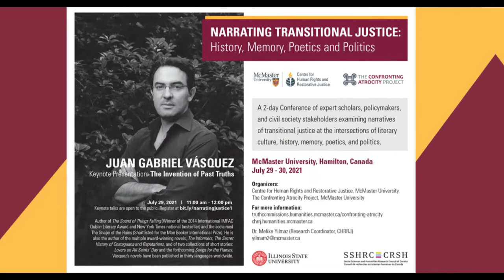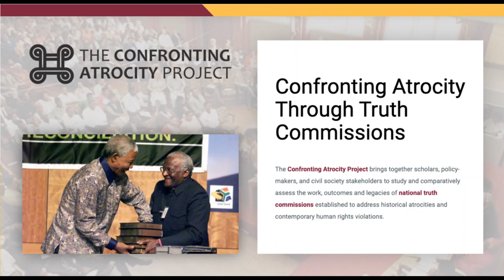CHRRJ 2021 Conference Day One Keynote Address - The Invention of Past Truths by Juan Gabriel Vásquez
On July 29, 2021, Juan Gabriel Vásquez commenced our 2-day conference, Narrating Transitional Justice: History, Memory, Poetics and Politics, with his keynote presentation titled, “Invention of Past Truths.”

Juan Gabriel Vásquez is the author of The Sound of Things Falling (Winner of the 2014 International IMPAC Dublin Literary Award and New York Times national bestseller) and the acclaimed The Shape of the Ruins (Shortlisted for the Man Booker International Prize). He has also authored multiple award-winning novels such as The Informers, The Secret History of Costaguana and Reputations, and two collections of short stories: Lovers on All Saints’ Day and Songs for the Flames. Vásquez's novels have been translated into thirty languages worldwide.

Narrating Transitional Justice was a 2-day conference that brought together expert scholars, policymakers, and civil society stakeholders examining narratives of transitional justice at the intersections of literary culture, history, memory, poetics, and politics.
The conference was hosted by the Centre for Human Rights and Restorative Justice with support from McMaster University, the Confronting Atrocity Project, Illinois State University, and the Social Sciences and Humanities Research  Council of Canada.